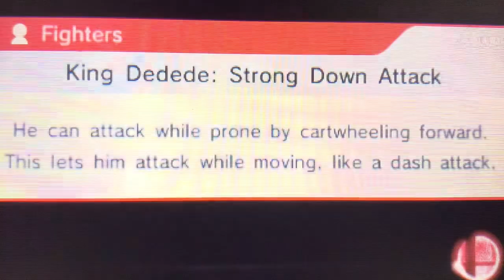Super Smash Bros 3ds, T.20 I’m Gaming, Mii Fighter Team, Team Blue VS Team Red, Plate Armor ⚔️ 10/35